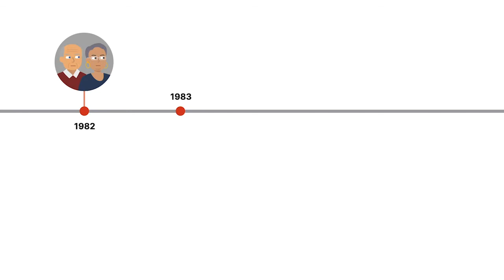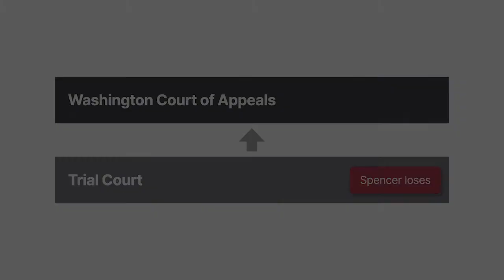Fleming v. Spencer Case Brief Summary | Law Case Explained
Fleming v. Spencer  | 2002 WL 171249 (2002)

It used to be that an unrelated man and woman living together was scandalous. Polite society disapproved, and the law didn’t provide much protection to either party. Today, such relationships are far less controversial. But has the law kept up? The court considered that question in Fleming versus Spencer.

Norman Spencer, a married man separated from his wife, met Sheila Fleming in nineteen eighty-two, and they became intimate. The next year, Spencer moved into Fleming’s home, then bought a residence in Sultan. In nineteen eighty-four, Spencer and Fleming moved into the Sultan residence. Spencer and his wife divorced in nineteen eighty-five, and Spencer received the Sultan residence in the divorce decree. Spencer paid off the residence with his and Fleming’s earnings.

Spencer and Fleming lived together in the Sultan residence from nineteen eighty-four until nineteen ninety-nine, except for periods when Spencer worked out of state and when Fleming pursued educational opportunities elsewhere. The couple maintained joint bank accounts, filed joint income tax returns, and made wills naming each other executor and heir. At one point, Spencer quitclaimed the property to Fleming to shelter it from potential litigation. Some years later, Fleming quitclaimed the property back to Spencer.

The couple stopped being intimate in nineteen ninety-seven, living in separate rooms. In nineteen ninety-nine, Fleming sued Spencer for dissolution of their meretricious relationship.

The trial court found that Spencer and Fleming maintained a meretricious relationship from nineteen eighty-three through nineteen ninety-seven and distributed property acquired during that time. The court awarded the Sultan residence to Fleming, and Spencer appealed.

Want more details on this case? Get the rule of law, issues, holding and reasonings, and more case facts

Have Questions about this Case? Submit your questions and get answers from a real attorney